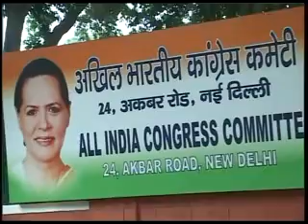I will write my own book: Sonia after row over Natwar Singh's comments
With former External Affairs Minister Natwar Singh creating a row with his comments about Sonia Gandhi, the Congress President today said that she will come out with her own book, which will reveal the "truth". "I will write my own book and then you will come to know everything...the only way truth will come out is if I write...I am serious about it and I will be writing," she told reporters in Parliament House.